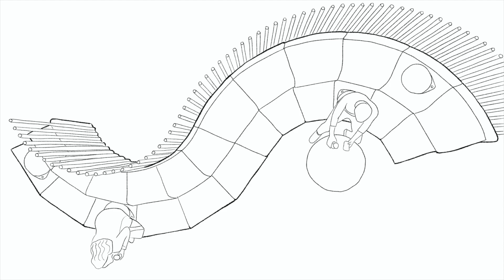Meet Gathr by OFS + Webb Associates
Inspired by the hallowed traditions of King Arthur’s Round Table, Gathr embodies the spirit of inclusivity, where all voices are equal. The curved, modular two-tiered form effortlessly adapts to various spaces and forms, inviting people to unite, share ideas, engage in spirited discourse, and embark on a journey of learning and growth.

Gathr goes beyond reimagining our work; it represents the future of work, with its name, Gathr, serving as an homage to unity and purpose.